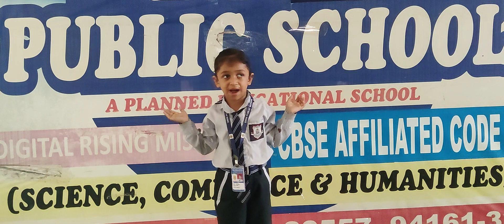DRM PUBLIC SCHOOL DESRAJ COLONY PANIPAT. Student of Grade UKG